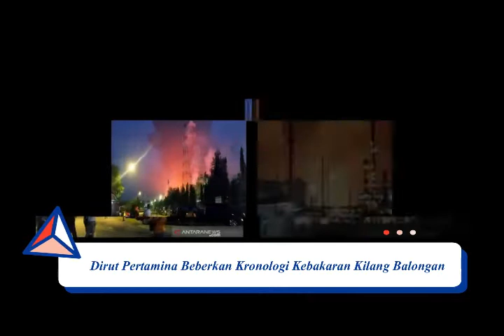KRONOLOGI KEBAKARAN !!! Dirut Pertamina Beberkan Kronologi Kebakaran Kilang Balongan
Dirut Pertamina Beberkan Kronologi Kebakaran Kilang Balongan

Jakarta, CNN Indonesia -- Direktur Utama PT Pertamina (Persero) Nicke Widyawati memaparkan kronologi kebakaran Kilang Minyak PT Pertamina RU VI Balongan, Kabupaten Indramayu, Jawa Barat pada Senin (29/3) dini hari.